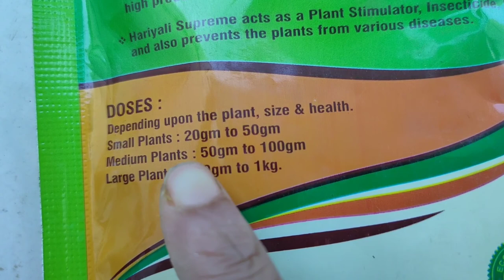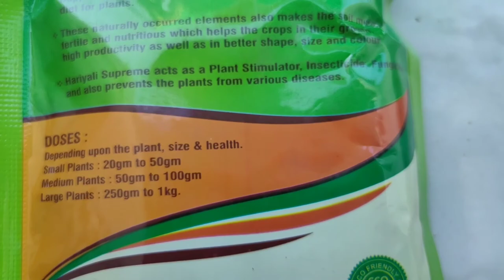आम के आम गुठलियों के भी दाम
hello everyone this video is about how to add organic fertilizer npk to our plants in two different ways.